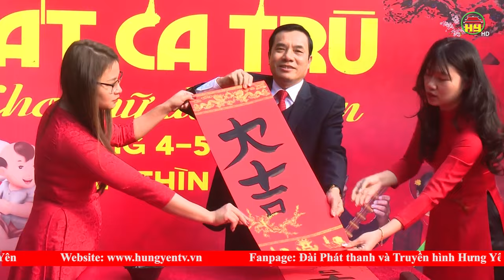Triển lãm thư pháp, hát ca trù và cho chữ đầu xuân